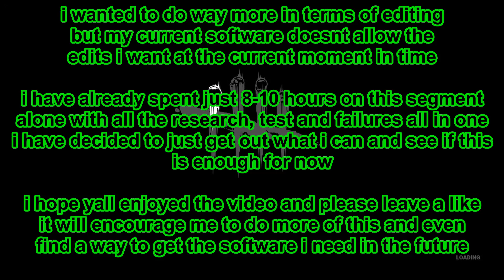(reupload) Dead By Daylight Segment 1.5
this is apart of a limited series

it was originally recorded as a way to test my editing skills and explore what i could do with my editing software